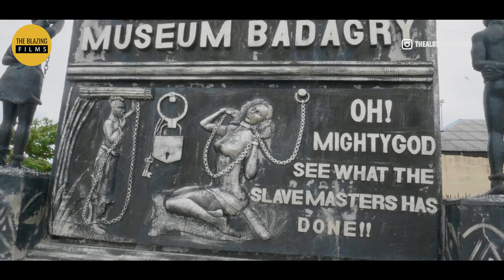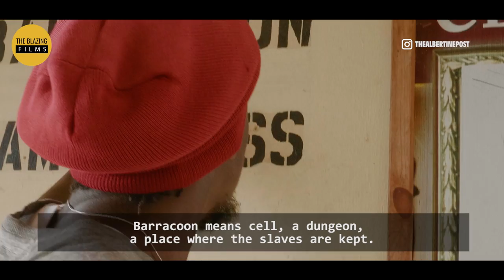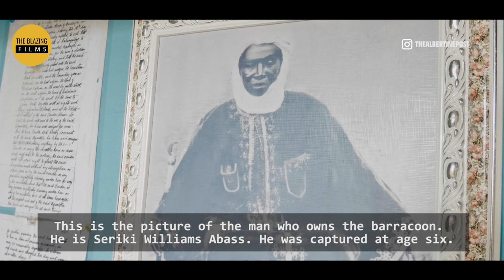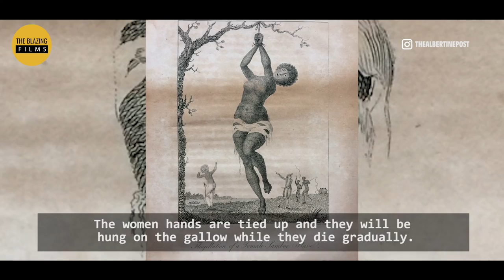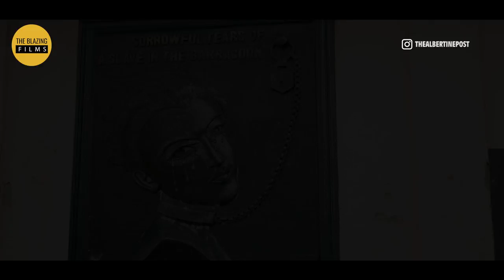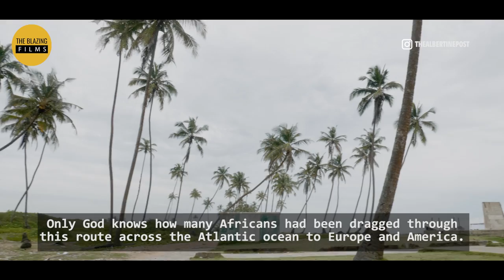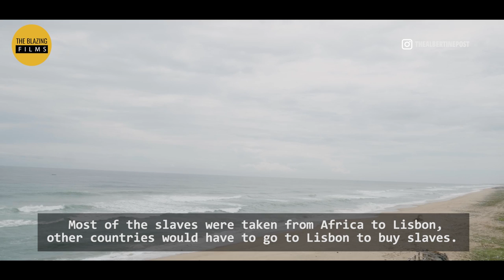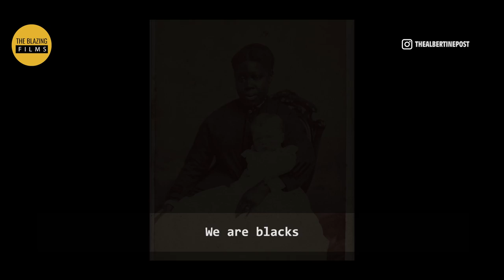The Terrible History of Slave Trade